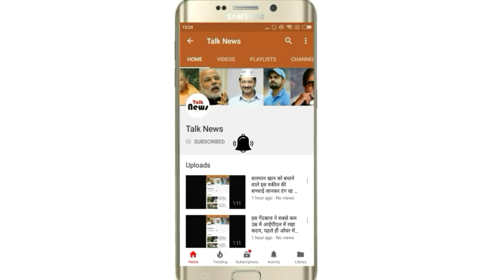बासी खाना खा लेते हैं सलमान खान लेकिन अपने घरवालों को परेशान नहीं करते, देखें पूरी खबर